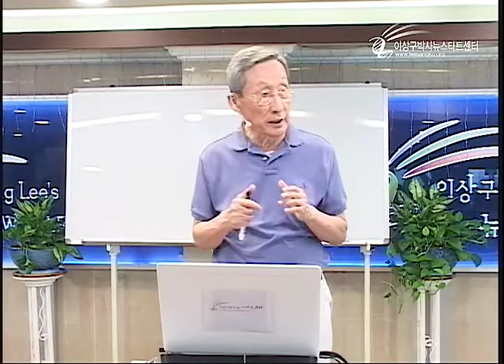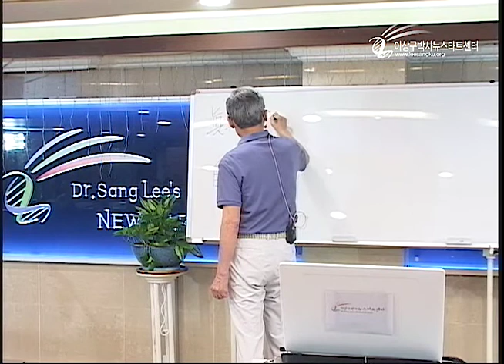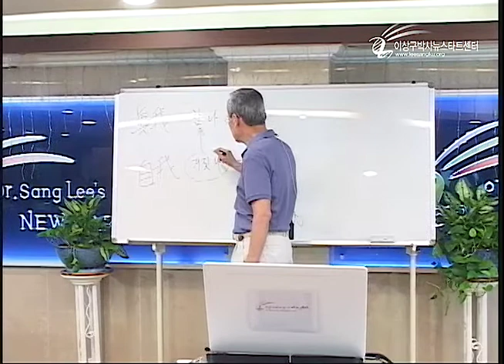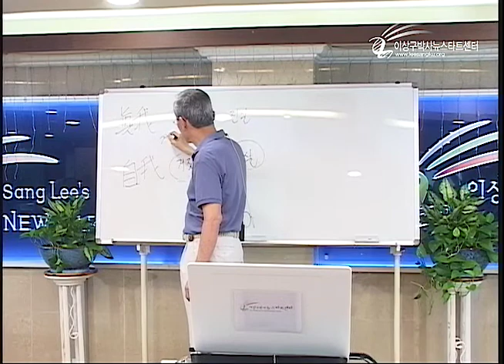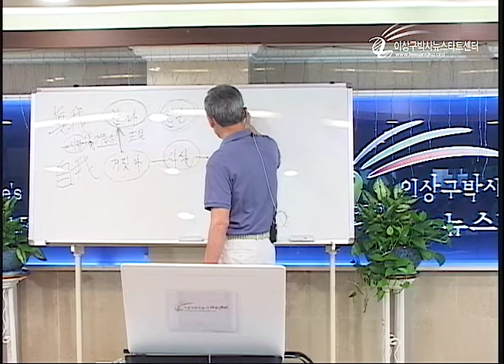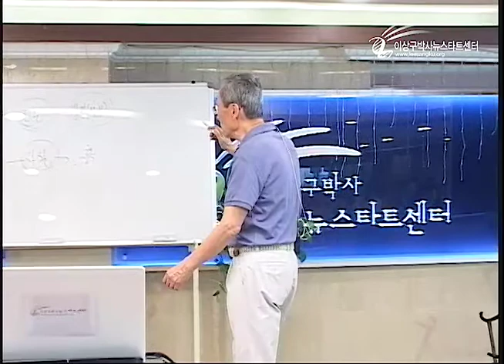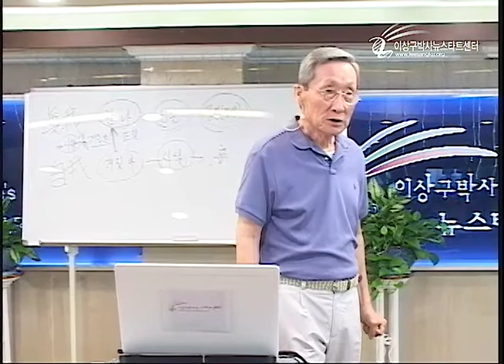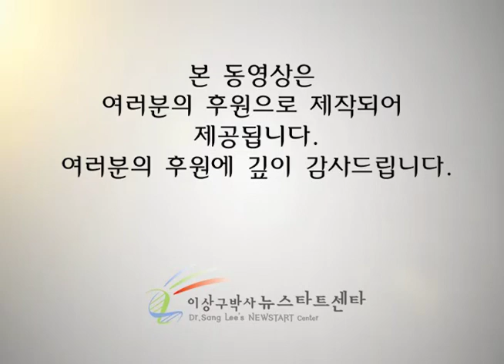R207-14 쑥을 이기라